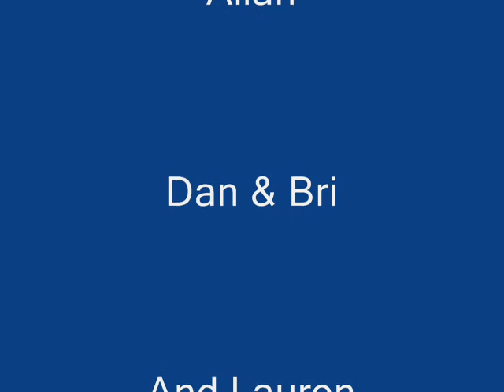The Roughley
Wierd